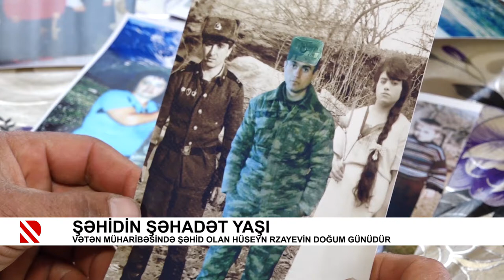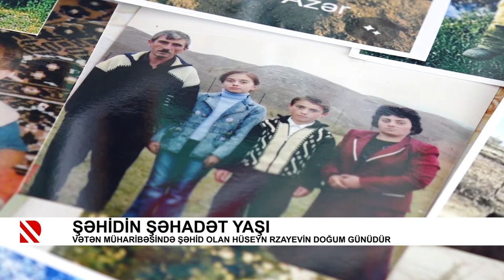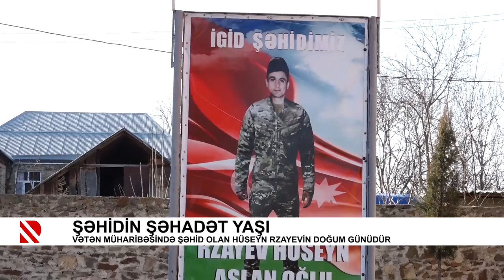Şəhidin şəhadət yaşı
Vətən müharibəsində şəhid olan Hüseyn Rzayevin doğum günüdür